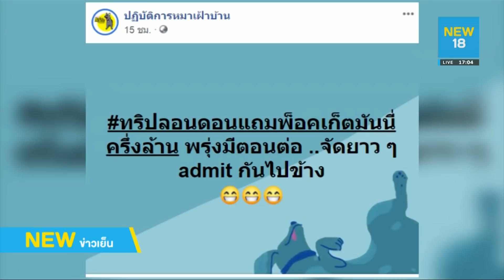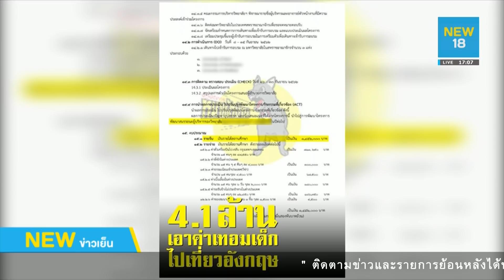แฉเครือข่ายวิทยาลัยพยาบาลดูงานหรูอังกฤษ | NEW18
เพจหมาเฝ้าบ้าน ได้เปิดโปงเครือข่ายวิทยาลัยพยาบาลแห่งหนึ่ง จัดทริปพาผู้บริหารไปพัฒนา "ภาวะผู้นำ" ไกลถึงลอนดอน โดยใช้งบประมาณรวมกว่า 1.4 ล้านบาท โดยตั้งคำถามถึงความเหมาะสมการใช้งบประมาณ